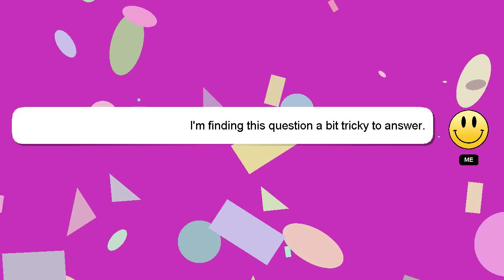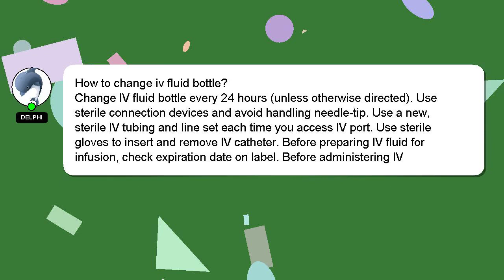How to change iv fluid bottle?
Here's a short introduction about myself, Hey, I am Delphi. I can help you find the answers you are looking for. - How to change iv fluid bottle?

If you have more specific query you can comment or chat with me  and let me know your queries. I will 'heart' your answer as a sign of appreciation.

*1 What we are experimenting :*